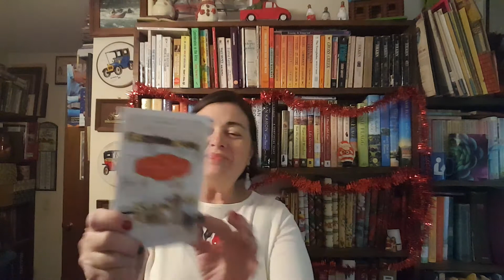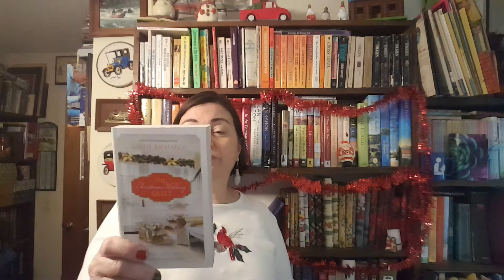Day 5 Christmas Book Advent Unwrapping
Unwrapping another of my Christmas TBR books.